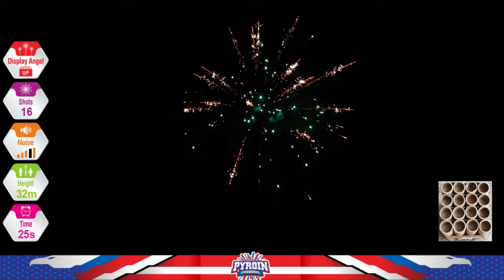BD4018 16SHOTS 200G CAKE